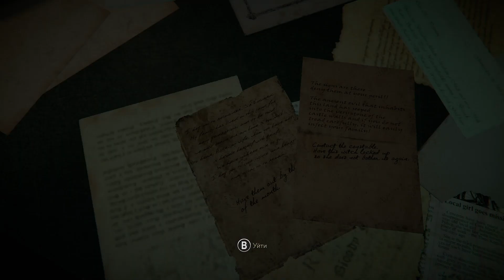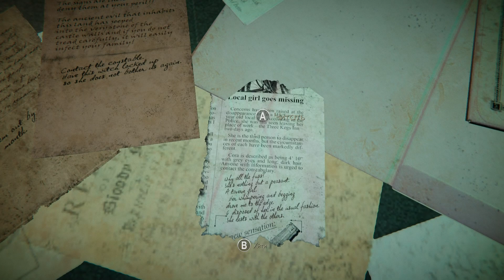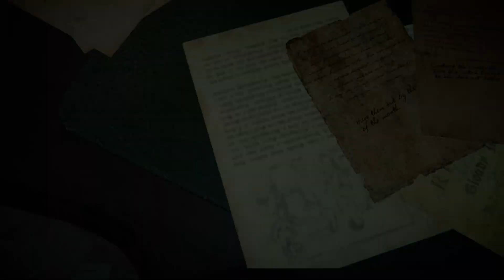Безумная семейка // Black Mirror #2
ФЫР-ФЫР МОИ ВОЛШЕБНЫЕ✨
Добро пожаловать на канал)